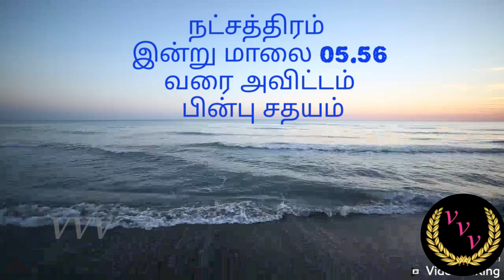இனிய உதயம் BY JEEVITHA PRAVEEN KUMAR